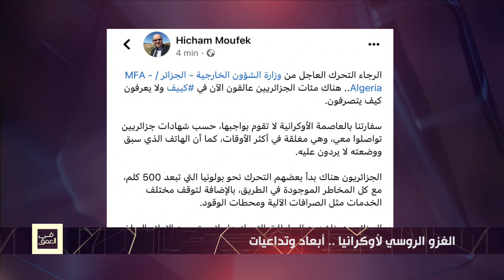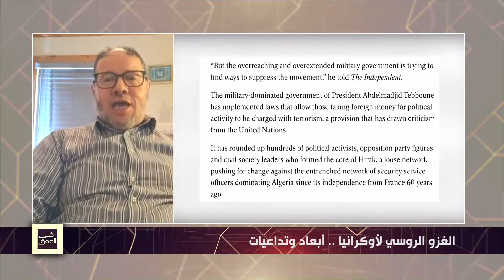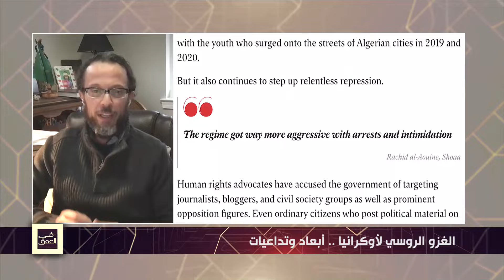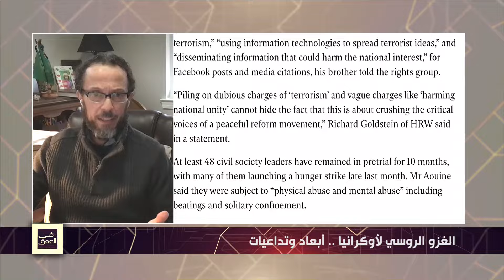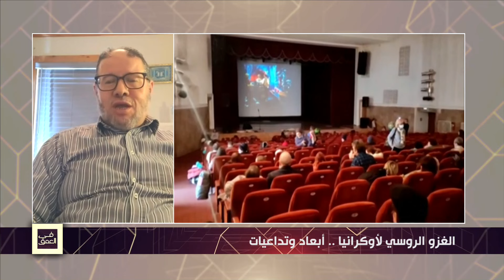الغزو الروسي لأوكرانيا .. أبعاد وتداعيات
مع كل من: رمضان أوراغ-مدير مركز الأوراس للدراسات الإستراتيجية -كييف
و
 حميد للو-باحث مختص في النزاعات والصراعات-واشنطن
و
ساعد كرميش-باحث ومختص في المخاطر-كندا